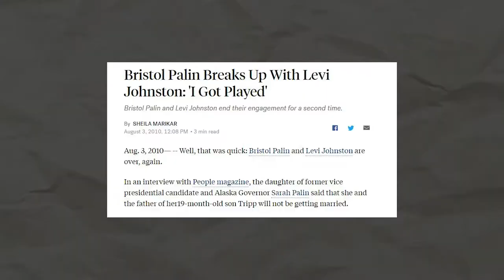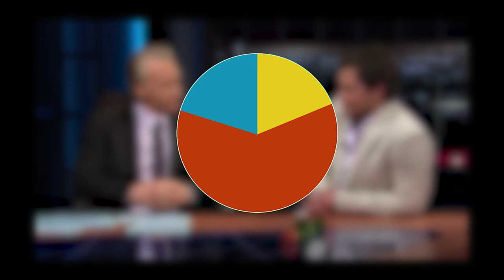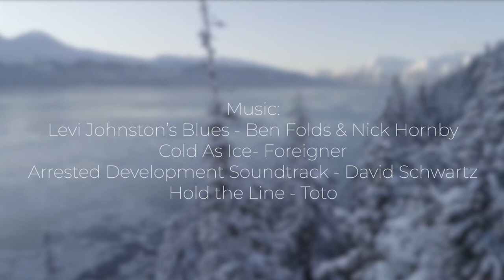The Rise (and fall) of Levi Johnston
Video project for Writing for Digital Media